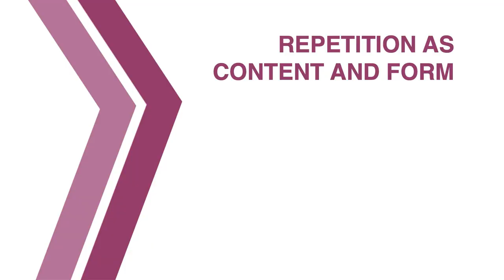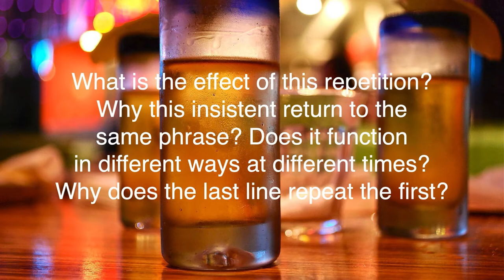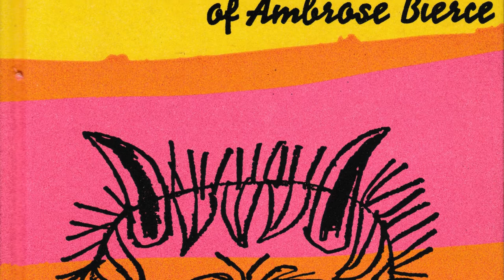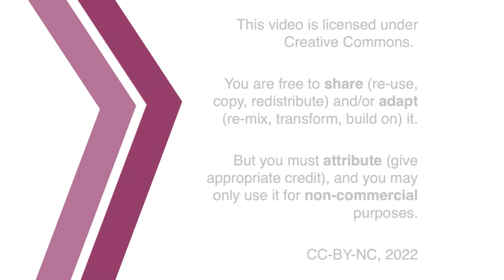The Old Gringo: Carlos Fuentes, Repetition, and History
The power of writing has little to do with whatever meaning it may convey, subject to interpretation, but rather with the book as fetish object, the materiality of paper.

00:00 Introduction
01:32 Repetition as Content and Form
05:02 Questions
11:38 Paper Power
19:31 Credits